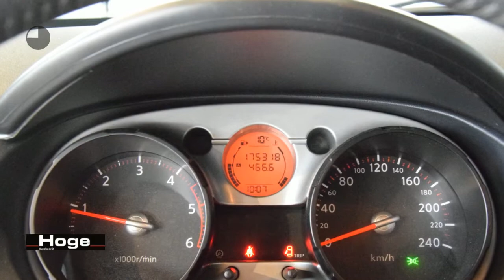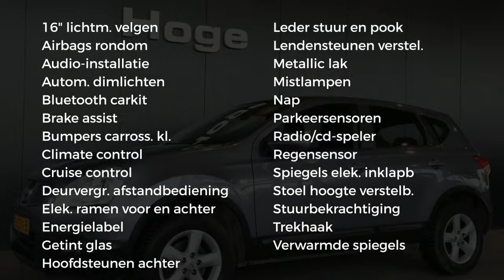Nissan QASHQAI 1.5 dCi Tekna Ecc Cruise Control Trekhaak Rijklaarprijs Inruil Mogelijk!